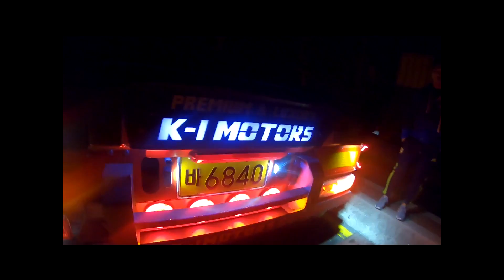[트럭커퐈니]이런데가 다있어? 실화야? 우와~~~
부산어느신항의 상하차 장비. 전국에 이곳한곳밖어 없습니다.